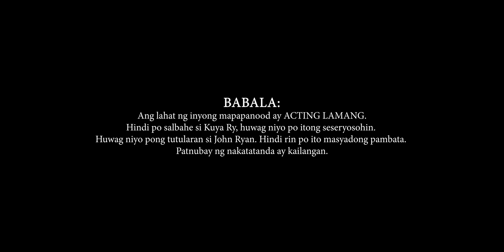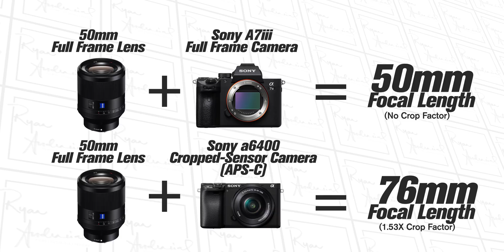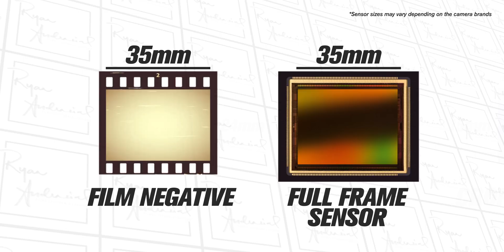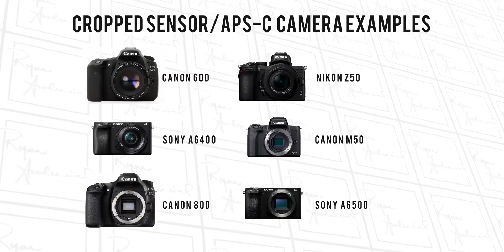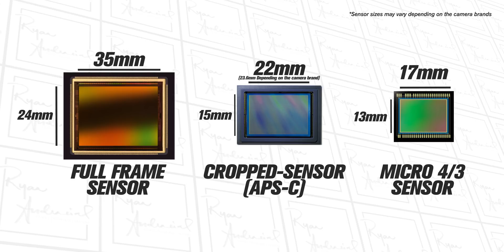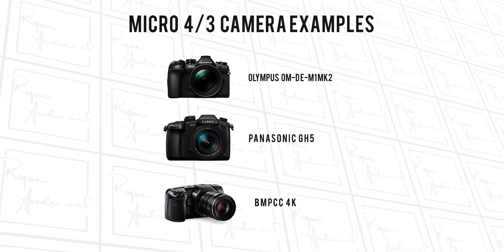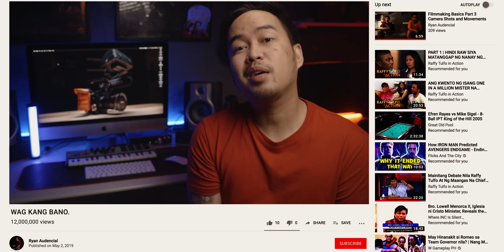Advanced Filmmaking Part 3 | Camera Sensor Sizes